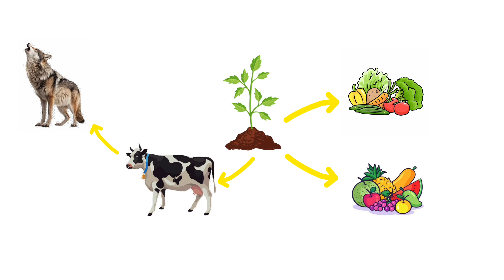What If Earth Had Two Suns?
Could nature survive? Could humanity adapt?
In this video, we dive into a world unlike anything we’ve ever known
and explore questions that could change everything we believe about our planet.

Watch and discover a shocking vision of Earth under two suns.